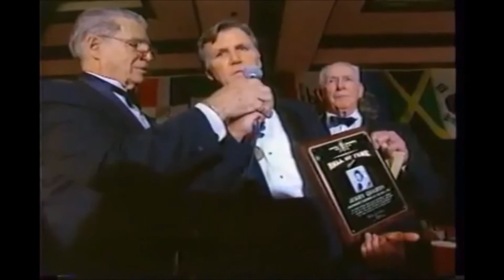Jerry Quarry - Tribute